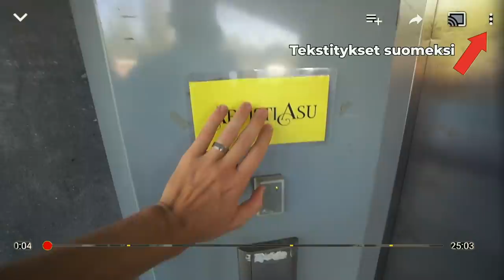JARPPI GONE MISSING!!!!!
What happened to JARPPI?
Jarno Laasala = ELVIS??
Lol..